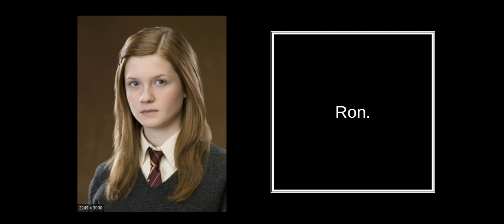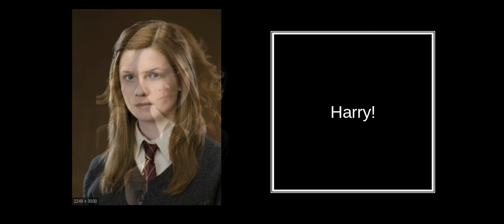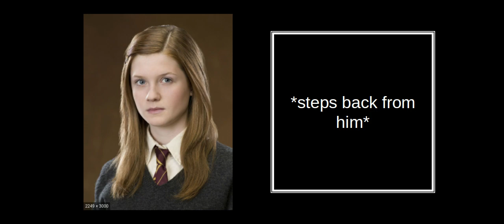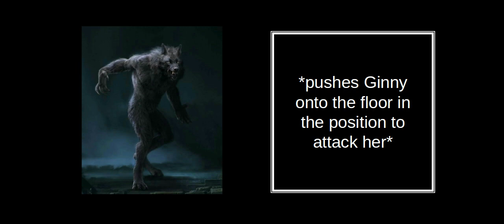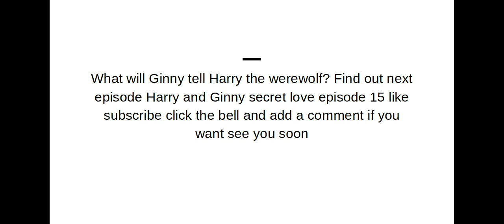Harry and Ginny secret love episode 14